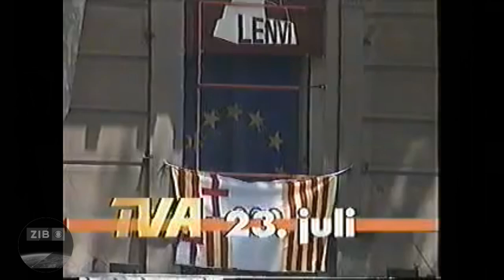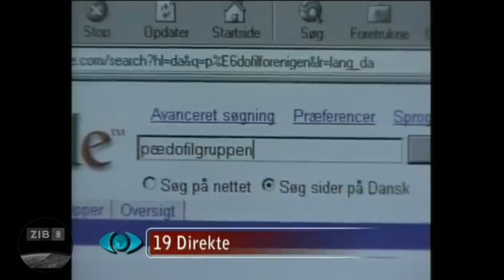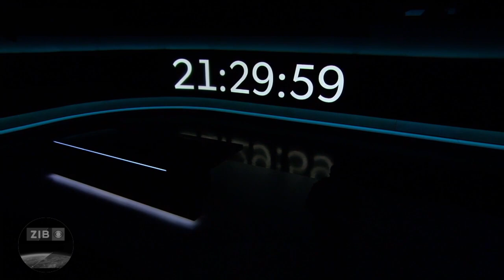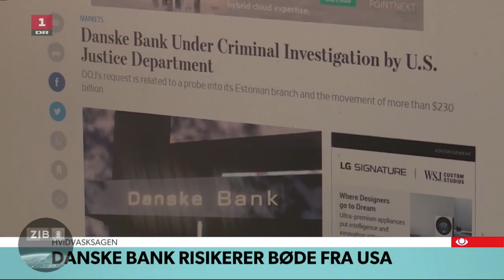(Outdated) History of DR1 TV Avisen-Intros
Evolution of the intros for TV Avisen by Danish DR1 from 1965 until today.

Signation: 0:00
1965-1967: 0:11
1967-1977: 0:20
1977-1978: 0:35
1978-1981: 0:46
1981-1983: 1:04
1983: 1:27
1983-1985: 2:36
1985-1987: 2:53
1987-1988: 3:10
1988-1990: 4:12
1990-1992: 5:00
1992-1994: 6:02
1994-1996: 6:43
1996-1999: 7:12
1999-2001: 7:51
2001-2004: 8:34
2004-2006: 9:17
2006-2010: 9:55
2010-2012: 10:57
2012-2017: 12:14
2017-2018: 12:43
2018-today: 13:24